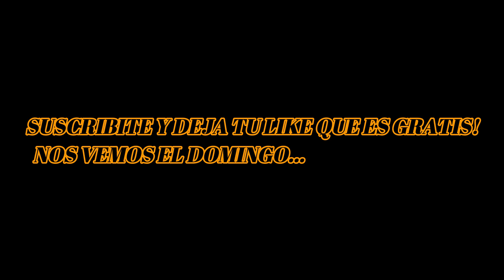REACCIÓN DE HINCHAS ARGENTINOS (FAMILIA) | Argentina (3) VS Croacia (0) | SEMIFINAL DEL MUNDO 2022